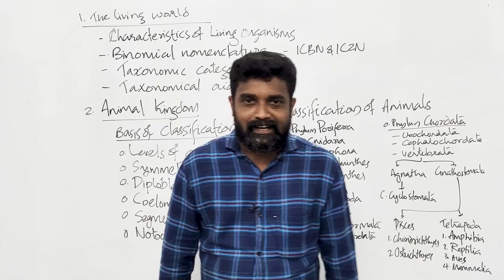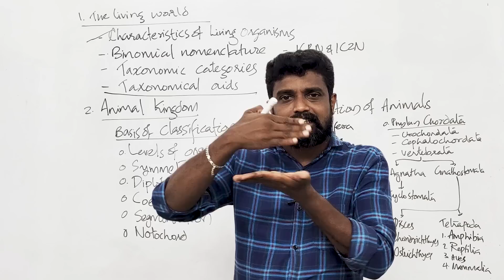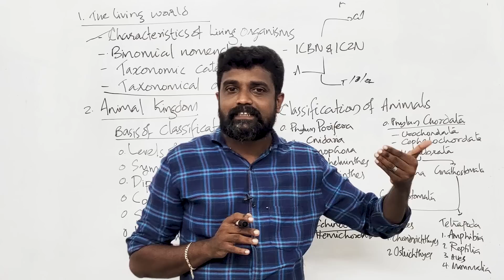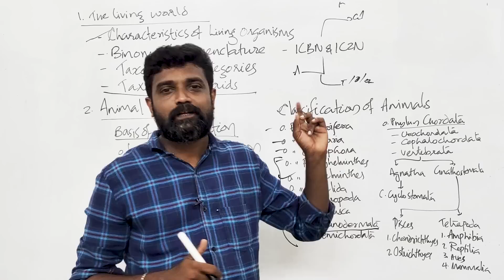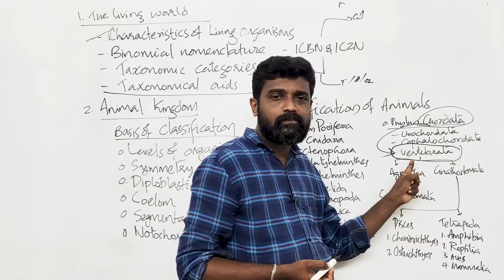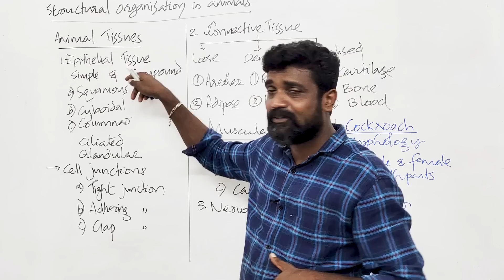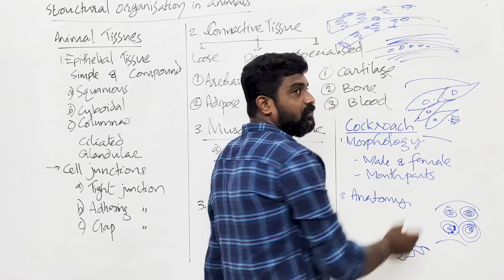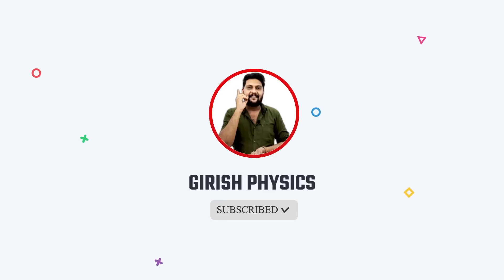Plus One | Zoology | Revision | Part-1 | Weightage അനുസരിച്ചു ഗംഭീരമായി പഠിക്കാം.!!!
Free Whatsapp ഗ്രൂപ്പുകൾക്ക് പകരം Telegram ഗ്രൂപ്പ്‌ ആണ് ആരംഭിച്ചേക്കുന്നത് 💯
ജോയിൻ ചെയ്യേണ്ട ലിങ്ക് 👇